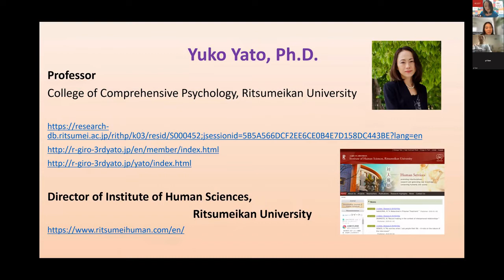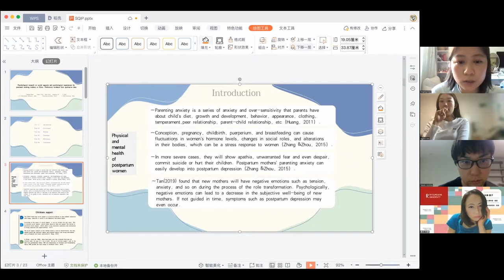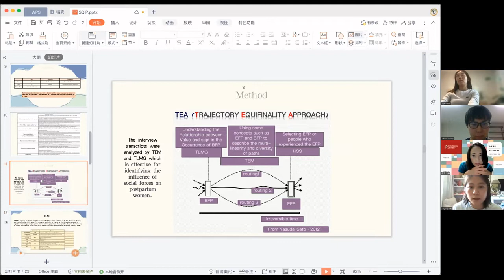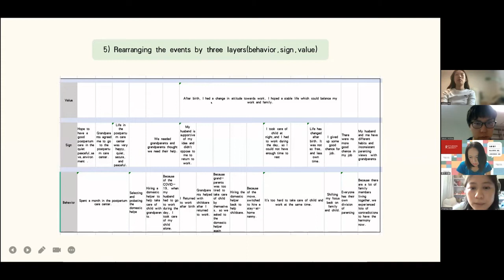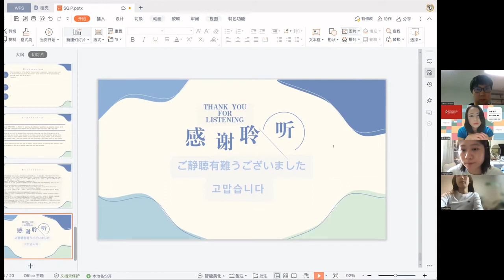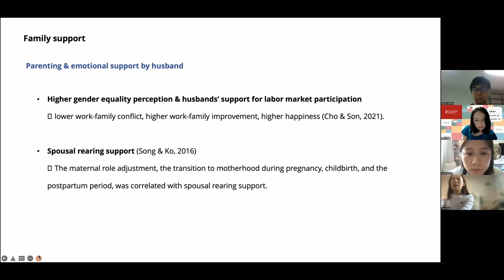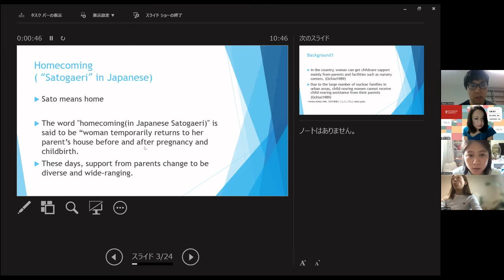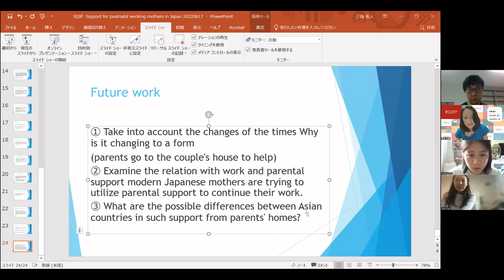Symposium (Yato): Childcare and work support for women in East Asia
Chair: Yuko Yato
Tingting Chen
Juyeon Han
Mishina Takuto